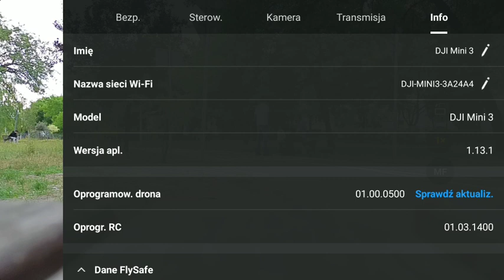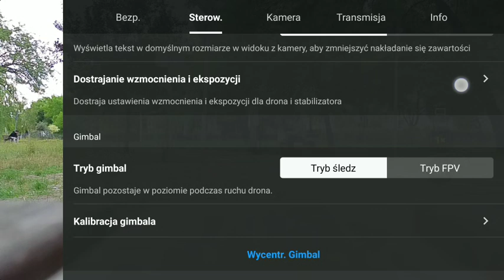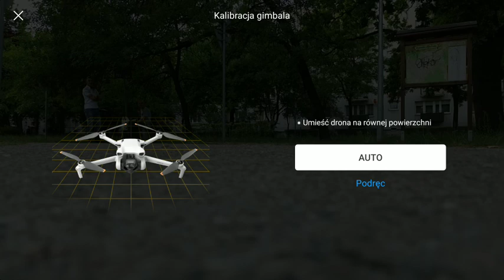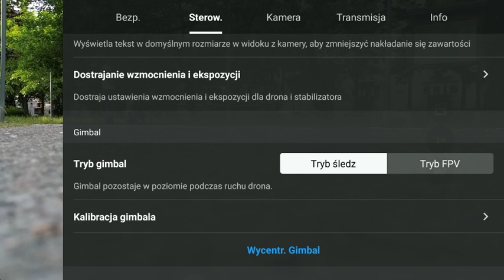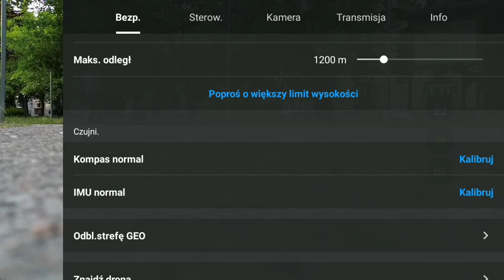6 lipca 2024